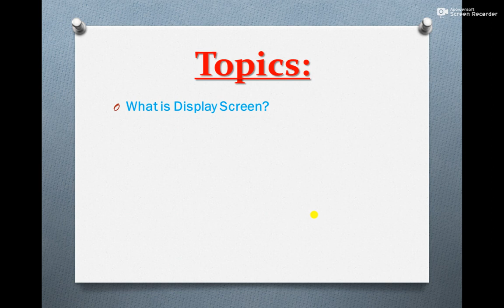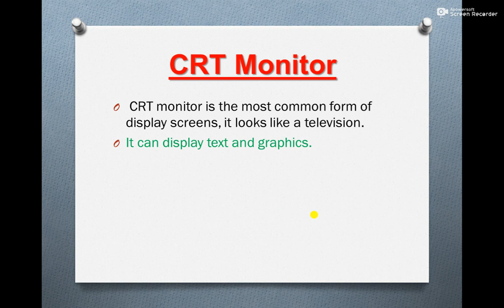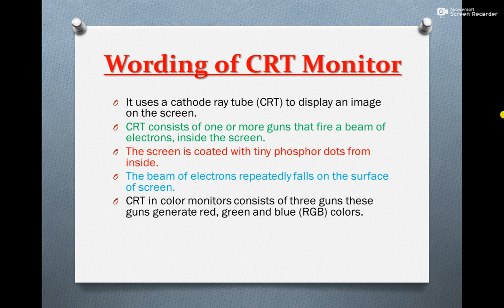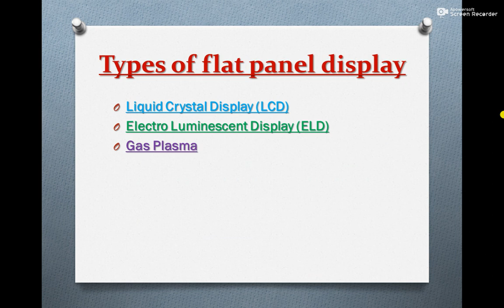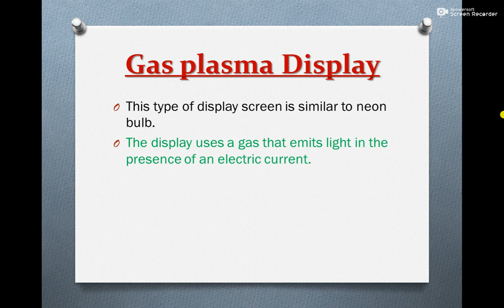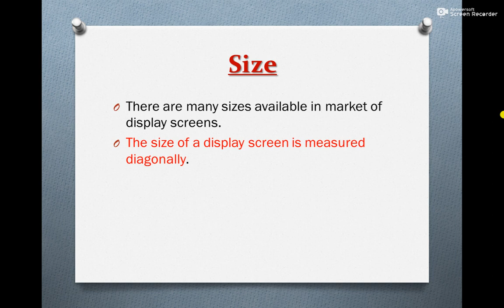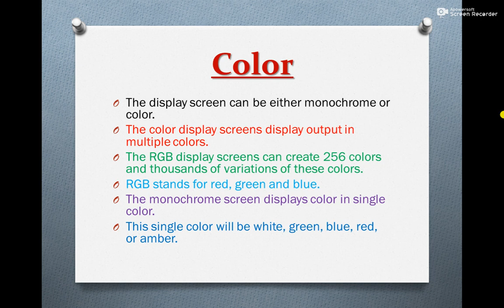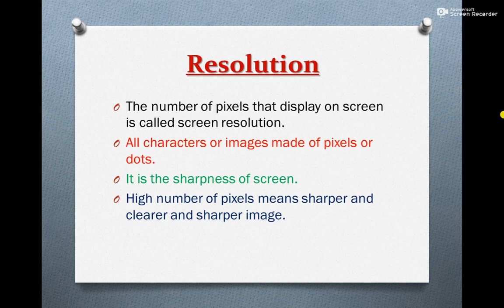Display Screen and its types Lecture No 07 computer Science Part 1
This lecture is belongs to 1st year computer science. i have also recorded lectures for first year and second year. if you wanted to get those lectures than subscribe my channel and follow it.